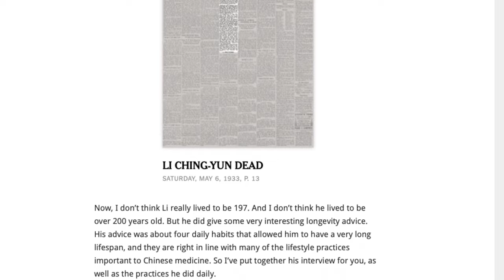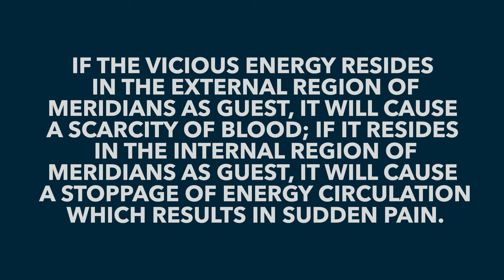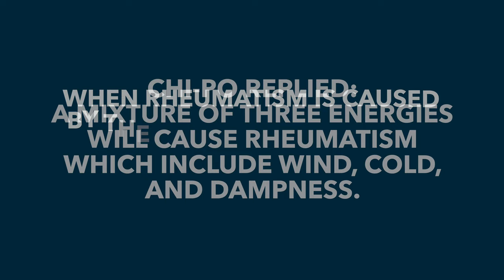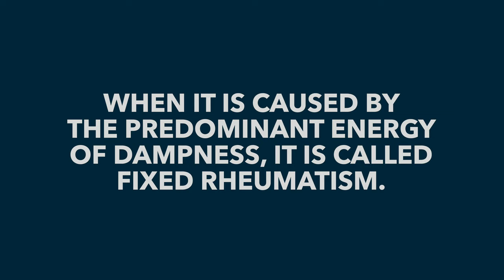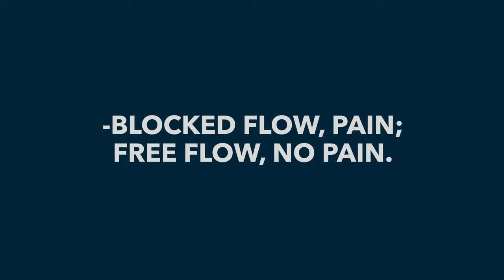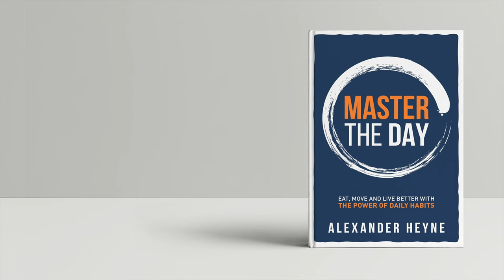Why You Have Back Pain: An Alternative Approach